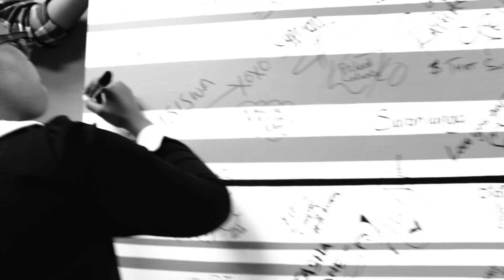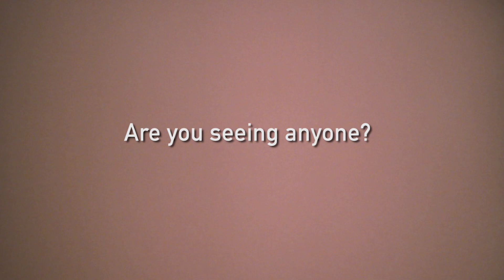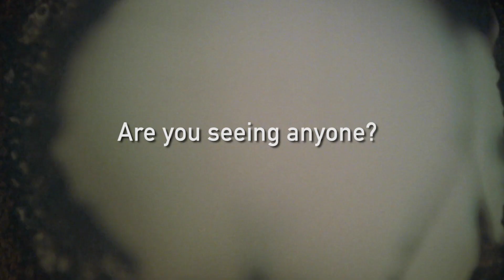PHAROAHFI INTERVIEW: Behind Mzansi's Funniest Social Media Celeb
Not many people know much about the hilarious @Pharoahfi , due to her many personas, but ZAlebs went in-depth and found out who the real @pharoahfi is.